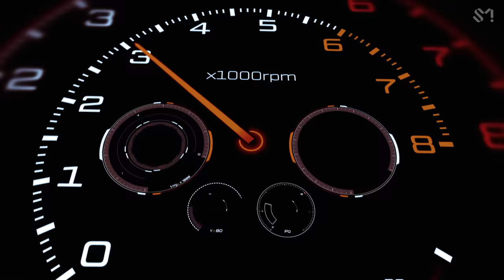NEO SEOUL VIDEO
NCT 127's 4th album "질주 (2 Baddies)" is out!